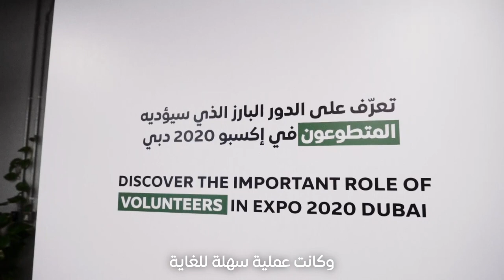Meet our Expo volunteer, Giuseppe Caron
Thousands of volunteers embarked on our journey of great moments and enriching experiences towards Expo 2020. You can also be one of us!